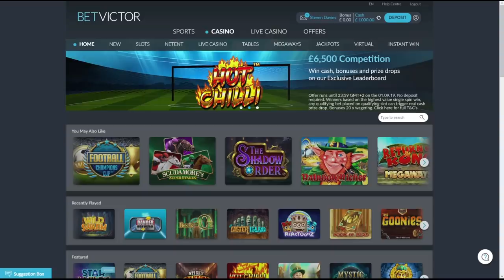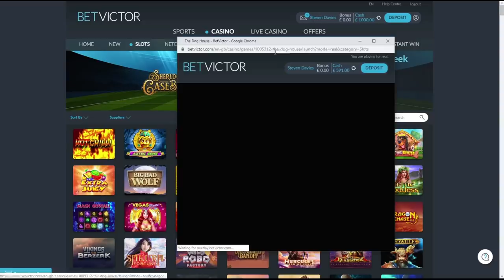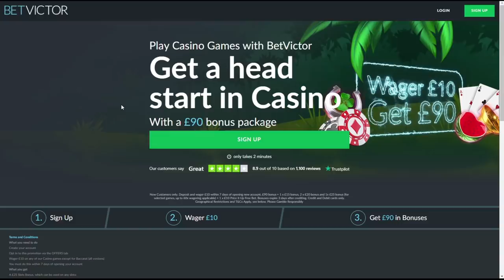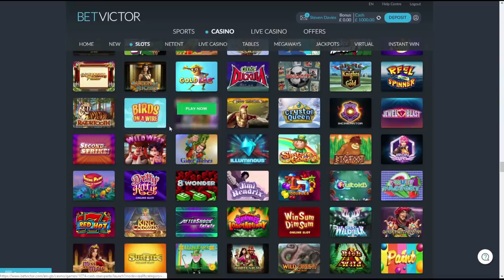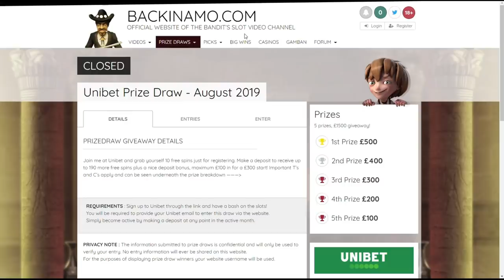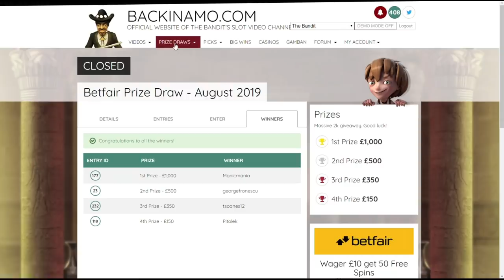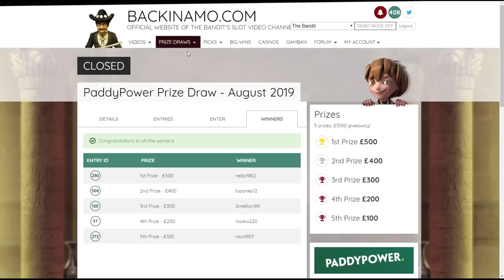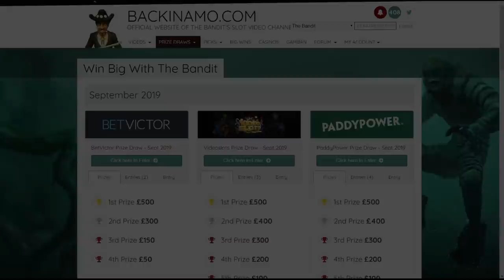Sunday Slots with The Bandit - The Dog House, Kong Megaways and More!